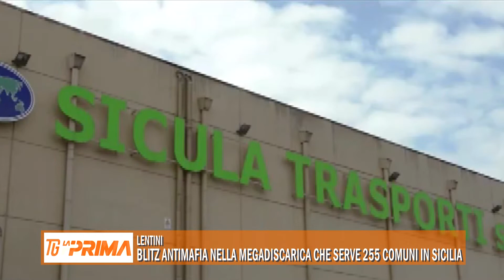Blitz antimafia nella megadiscarica che serve 255 comuni in Sicilia